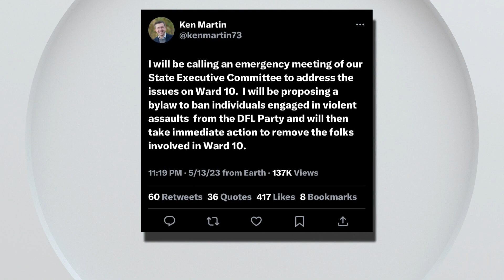DFL chair says those involved in Mpls. endorsement convention fight could be banned from party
Minnesota's DFL Chairman says people involved in a violent convention disruption could now be banned from the party.